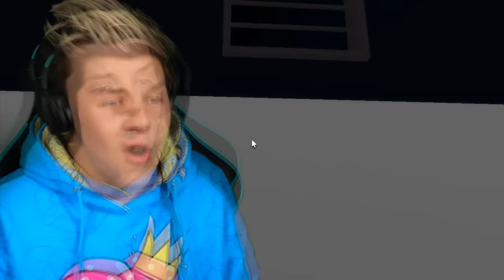WE ESCAPED PRISON!! Ep3 Prezley & Charli Roblox Brookhaven RP!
In the last episode, Prezley and Miss Charli (Charlotte) from the Empire Family got arrested for stealing from their neighbours safe! Prezley and Charli find out they are going to be sent to seperate prisons so they try to escape so they are not seperated!! will they get caught in this brookhaven roleplay!??